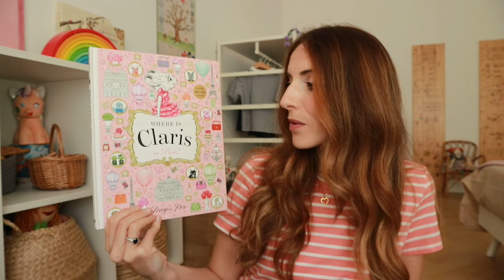I più bei libri con attività per bambini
Per qualsiasi informazione sulle consulenze individuali o collettive (anche per le scuole) scrivi a:

O regalarmi un libro o un fumetto da scegliere tra questi:

Qui trovi tutti i libri che ho nominato nel video:

Qui trovi la mia lista di libri dedicati alla fascia 3-6 anni:

Qui trovi la mia lista di libri dedicati alla fascia 2-3 anni:

Qui trovi la mia lista di libri dedicati alla fascia 1-2 anni:

Qui trovi la mia lista di libri dedicati alla fascia 0-1 anno:

Qui trovi la mia selezione di giocattoli dedicati alla fascia di età 3-6 anni:

Qui trovi la mia selezione di giocattoli dedicati alla fascia di età 2-3 anni:

Qui trovi la mia selezione di giocattoli per la fascia di età a partire da un anno:

Qui trovi la mia selezione di giocattoli per la fascia di età 0-1 anno:

Qui trovi la mia selezione di materiali per il gioco destrutturato:

Qui trovi una selezione di librerie e arredi Montessori: